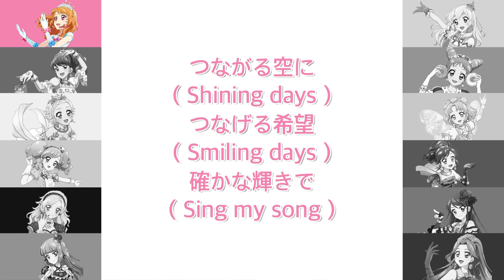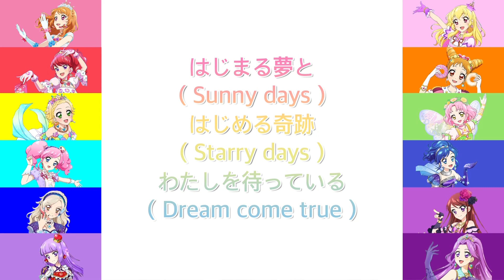START DASH SENSATION〜STAR☆ANIS＆AIKATU☆STARSversion〜